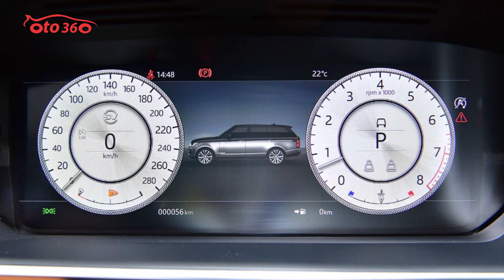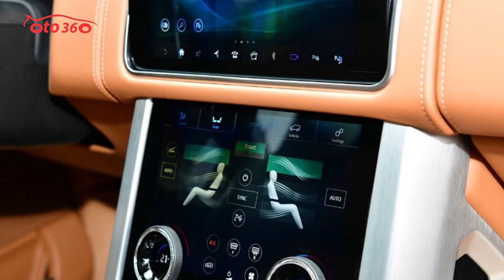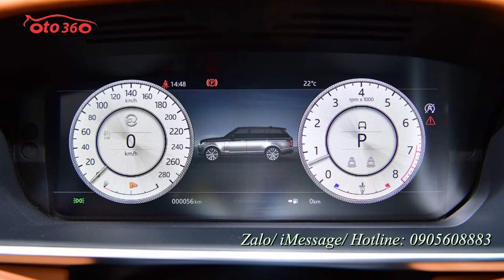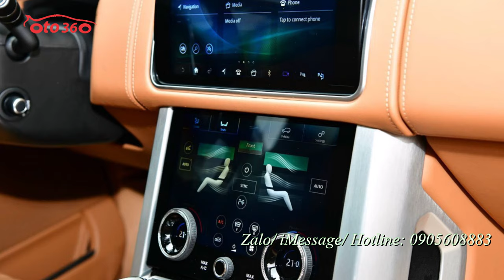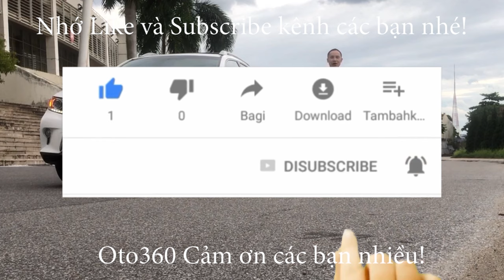Land Rover Range Rover SV Autobiography LWB 3.0L Những thông tin cơ bản về mẫu xe SUV hạng sang này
Autobiography nghĩa tiếng viêt là tự truyện. Land Rover tin rằng mỗi vị khách hàng sở hữu Land Rover Range Rover Autobiography, Vogue, HSE đều có những câu chuyện thành công hấp dẫn và vô cùng cuốn hút. Range Rover Autobiography là chiếc xe mà tất cả chất liệu cao cấp thượng hạng nhất đều được đặt lên đó. Dưới Autobiography là Vogue và HSE.
Bên cạnh những chiếc Range Rover SVAutobiography LWB 2020 sử dụng động cơ siêu nạp V8 5.0L, phiên bản động cơ Ingenium I6 3.0L của dòng xe này cũng đã được đưa về Việt Nam. Được biết đây là thế hệ động cơ mới của Land Rover và rất có thể sẽ được áp dụng trên nhiều dòng xe của hãng trong thời gian tới đây
Dung tích động cơ nhỏ hơn người anh em V8 5.0L giúp xe có thuế tiêu thụ đặc biệt thấp hơn tại Việt Nam. Range Rover SVAutobiography LWB 3.0L 2021 có giá rẻ hơn bản V8 5.0L đến 4 tỷ đồng.
Range Rover (L405) là thế hệ thứ tư của dòng SUV hạng sang cỡ lớn đến từ thương hiệu Anh quốc Land Rover. Xe được giới thiệu lần đầu tại Triển lãm Ôtô Paris 2012. Phiên bản trục cơ sở kéo dài (LWB) của xe bắt đầu bán ra vào năm 2014 là phiên bản cao cấp nhất trong dòng sản phẩm của Range Rover. Phiên bản sử dụng động cơ I6 3.0L vừa mới được đưa về Việt Nam cũng có phần ngoại thất 2 tông màu tương phản là đen và trắng.
Đầu xe thay đổi khá nhiều so với đời trước. Lưới tản nhiệt mới có họa tiết mắt xích và cản trước thiết kế lại hầm hố hơn, bổ sung tấm chrome phía dưới. Đèn pha của xe cũng được thay đổi, sử dụng công nghệ LED PIXEL, với 4 bóng phía trong và dải đèn LED chiếu sáng ban ngày bao quanh.
Phiên bản LWB của Range Rover SVAutobiography có các kích cỡ dài x rộng x cao lần lượt là 5.200 mm x 2.220 mm x 1.868 mm, chiều dài cơ sở 3.122 mm.
Chiếc xe trong bài được trang bị bộ la-zăng hợp kim 22 inch 7 chấu kép màu bạc. Ngoài ra, Land Rover còn cung cấp các tùy chọn la-zăng 20 và 21 inch, với các kiểu thiết kế khác nhau.
Nội thất của xe sử dụng tông màu da bò chủ đạo, với nhiều chi tiết mạ chrome và ốp gỗ nâu xám vân dọc chìm sang trọng.
Range Rover SVAutobiography LWB 2021 có tổng cộng 3 màn hình ở hàng ghế trước, 2 màn hình trên táp-lô và một màn hình ở bảng đồng hồ. Đáng chú ý là ở vị trí trung tâm là hai màn hình Infortainment Touch Pro Duo bao gồm màn hình thông tin giải trí và màn hình điều khiển chức năng điều hòa, địa hình. Vô lăng 4 chấu đặc trưng được bọc da và ốp gỗ.
Là phiên bản trục cơ sở kéo dài, không gian sử dụng bên trong của xe rất rộng rãi. Ghế ngồi chỉnh điện 22 hướng với nhiều tính năng như bệ đỡ chân, sưởi, thoáng khí và massage. Phiên bản trong bài có cấu hình 4 chỗ ngồi riêng biệt, hàng ghế sau được trang bị bệ tỳ tay cố định tích hợp hệ thống điều khiển chức năng và tủ rượu.
Hàng ghế phía sau đầy đủ tiện nghi như bàn làm việc đóng/mở điện bằng nút bấm, tủ lạnh, nút bấm đóng cửa xe tự động, rèm che nắng và 2 màn hình thông tin giải trí dành riêng cho hàng ghế sau có kích cỡ 12 inch. Xe còn có khả năng nâng/hạ gầm giúp việc lên xuống thuận tiện hơn.
Range Rover SVAutobiography 2021 vẫn giữ thiết kế cần số dạng núm xoay đặc trưng. Hầu hết nút bấm điều khiển chức năng đều được bố trí ngay gần cần số. Xe được trang bị hệ thống điều hòa 4 vùng độc lập. Hệ thống loa do hãng âm thanh Meridian sản xuất.
Range Rover SV Autobiography 2021 sử dụng động cơ tăng áp Ingenium 6 xi-lanh 3.0L, công suất 395 mã lực, mô-men xoắn 550 Nm, đi kèm hộp số tự động 8 cấp và hệ dẫn động 4 bánh. Xe có khả năng tăng tốc từ 0-100 km/h trong 6,5 giây trước khi đạt tốc độ tối đa 225 km/h.
Với hệ dẫn động 4 bánh, chiếc xe của bạn trở nên thông minh hơn khi có chế độ điện tử sẵn sàng thích nghi với điều kiện lái. Các bánh xe nhận được tỷ lệ truyền lực ít-nhiều khác nhau khi chạy sao cho phù hợp nhất nhằm mang đến những trải nghiệm ấn tượng.
Động lực mạnh mẽ đó giúp xe cả thân hình khủng long chồm lên từ 0-100 km/h chỉ trong 6,5 giây. Hộp số tự động 8 cấp với độ truyền cấp số rất nhanh và thoăn thoắt như tàn hình giúp chủ nhân không kịp nhận ra bất kỳ phản ứng nào.
Xe sử dụng hệ thống treo khí nén hay còn gọi là phuộc khí vô cùng êm ái khiến người ngồi ở khoang sau không cảm thấy dư chấn từ việc rung lắc nhẹ. Toàn bộ cơ thể lướt đi rất êm